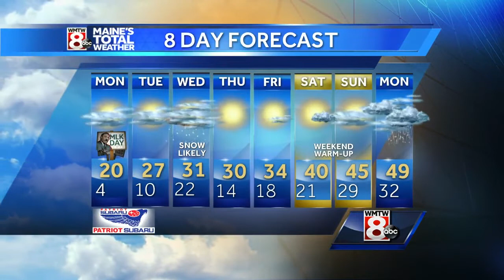Cold takes hold for now, tracking midweek snow.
How’s the weather looking for your Sunday evening? Get your latest Maine’s Total Weather video forecast from Meteorologist Sarah Long.